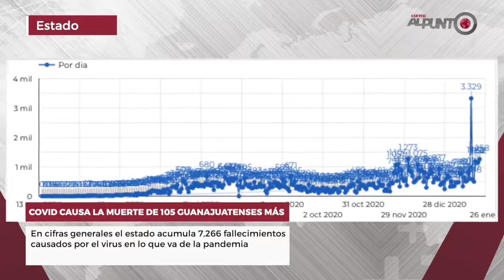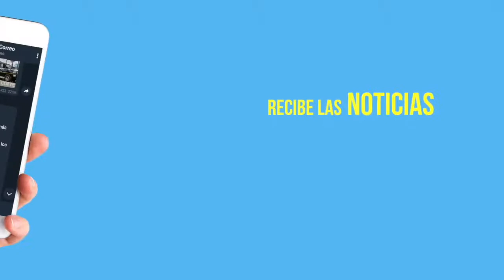Segunda Emisión 22 enero 2021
- Asesinan a dos hombres en una tienda de abarrotes en Pénjamo
- León Descarta Alejandra Gutiérrez solicitar seguridad en campaña
- Autoridades de Celaya apoyan con oxígeno gratis
- Guanajuato registra nuevamente más de 100 fallecidos por covid-19